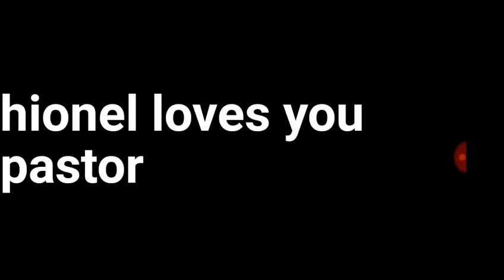Tribute My Pastor